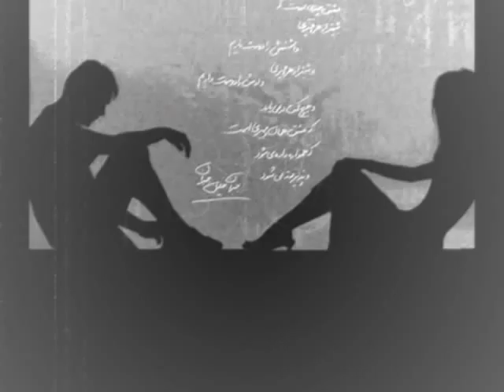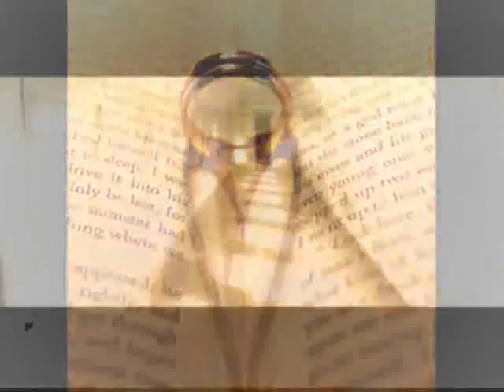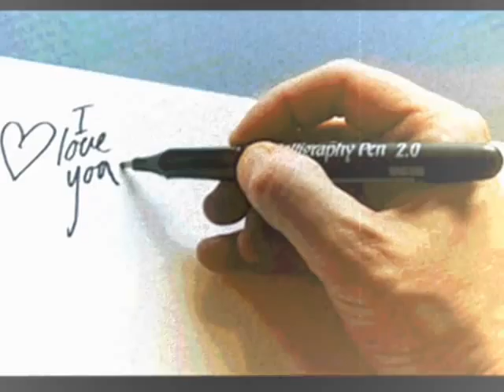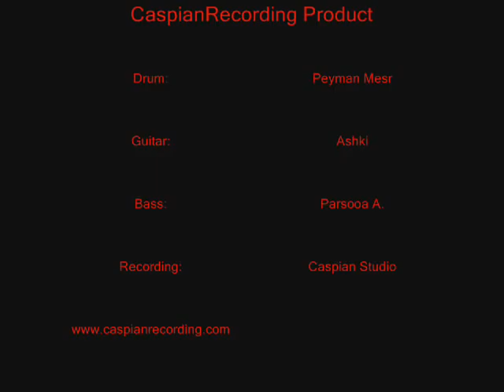Dorooghgoo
dorooghgoo, is a song composed and performed by Khashayar Ahmadieh.